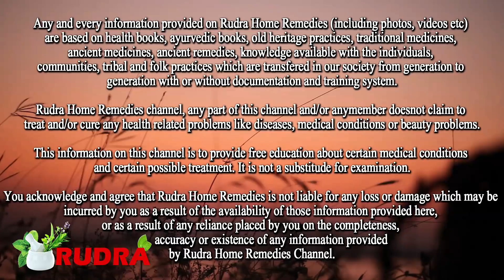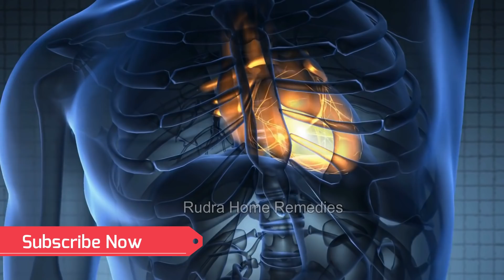यकीन मानिए- ताक़त का खज़ाना है ये 5 चीजें हाथ/पैर दर्द,कमजोरी थकान,हड्डी रोग नहीं होने देता 5 Healthy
यकीन मानिए- ताक़त का खज़ाना है ये 5 चीजें हाथ/पैर दर्द, कमजोरी थकान, हड्डी रोग नहीं होने देता 5 Healthy Foods
Namaskar Doston
Video me 5 Healthy Foods ke bare me btaya gya hai jise diet me shamil karne se bahut se Health Benefits milenge.

सिर्फ 2 चीज आटे में मिलाकर खा लो कभी नहीं होगी Calcium की कमी, घुटनों जोड़ों में दर्द Body Pain